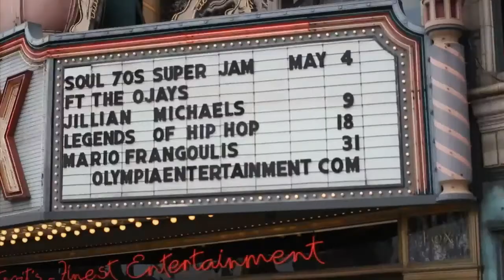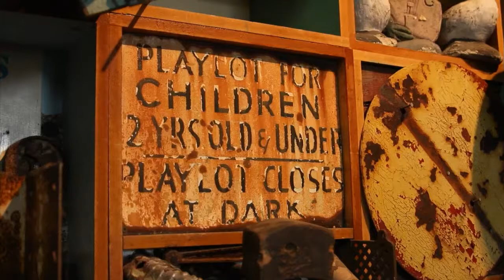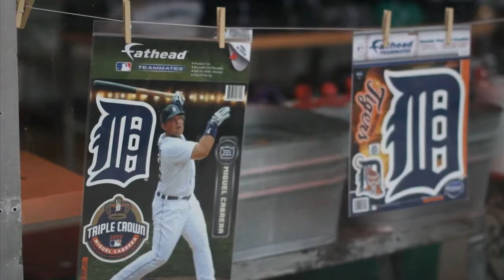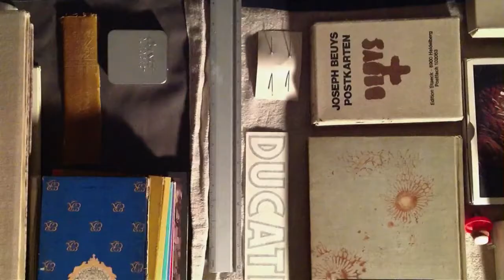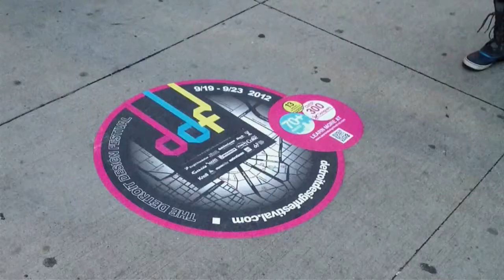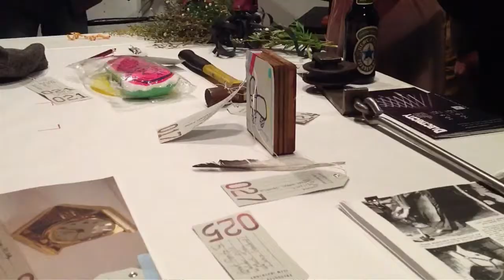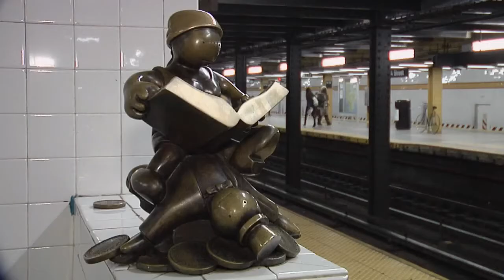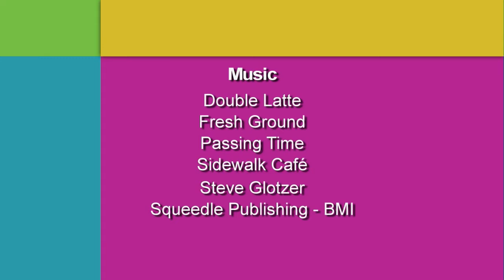Detroit Performs: Art in Unusual Places | Detroit Performs Full Episode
Air Date: 1/7/14. On this episode of Detroit Performs: Scott Hocking, a mixed-media installation artist; CriticCar Detroit's look into how pedestrians critique the arts in Detroit; Artist Tom Otterness adds a playful touch to New Yorkers' workday commutes; and drawer Asukile Saffell Gardner whose parents inspired his craft.  Plus, host DJ Oliver interviews DIA Director Graham Beal.  Episode 101.